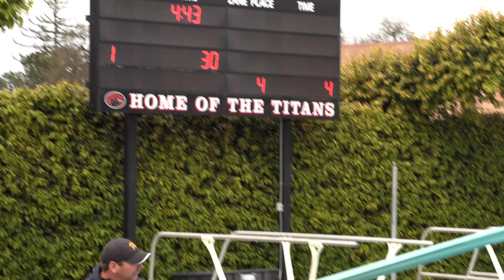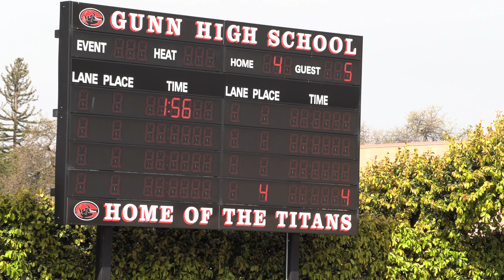Futures West Valley vs Clovis Water Polo 2024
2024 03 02 West Valley vs Clovis  Futures Water Polo